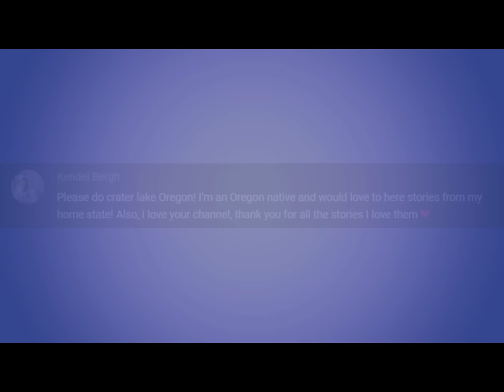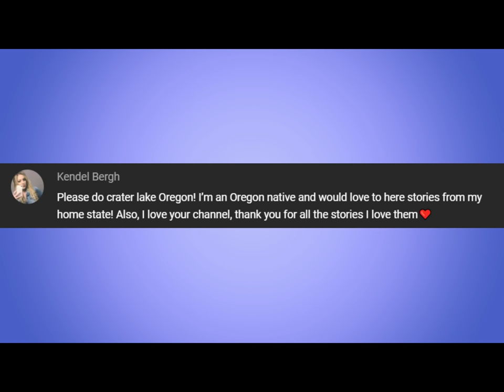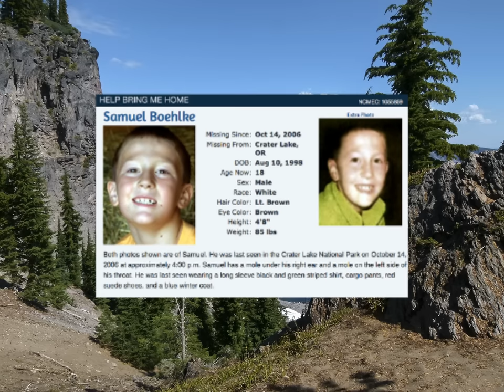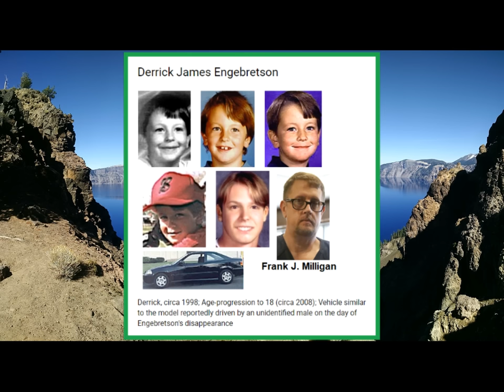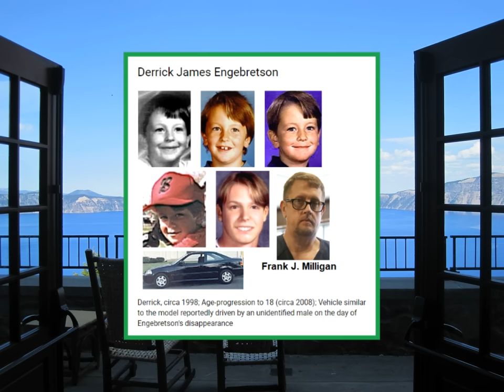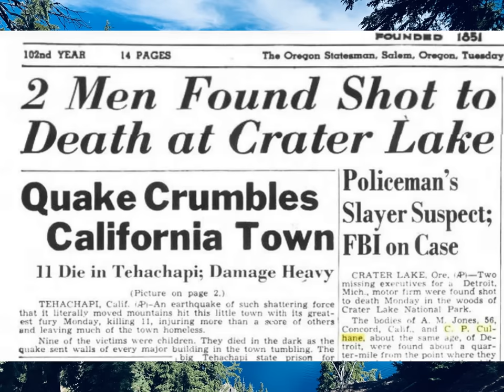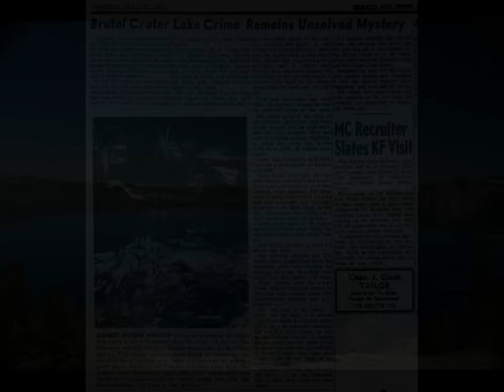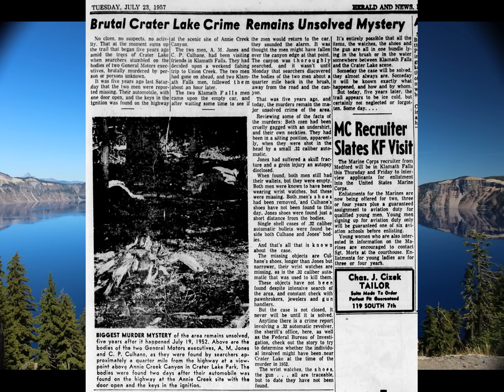CRATER LAKE NATIONAL PARK - MYSTERIES & DISAPPEARANCES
Join Steve Stockton as he discusses Mysteries and Strange Disappearances at Crater Lake National Park in Oregon.